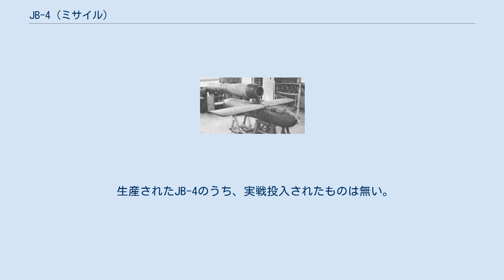JB-4 (ミサイル)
JB-4はアメリカ合衆国の初期の空対地ミサイルである。
MX-607としても知られるこの兵器は、第二次世界大戦中、アメリカ陸軍航空隊によって開発されていた。
テレビジョン/無線指令誘導を使用するJB-4は、戦争終結によって開発中止になる前に飛行試験段階まで到達していた。
 計画コードMX-607のもと、オハイオ州ライト飛行場で開発が行われたJB-4は、GB-4滑空爆弾を改修したものであり、この滑空爆弾は1944年にアメリカ陸軍航空隊で就役していた。
JB-4の動力はフォードPJ31パルスジェットエンジンであり、これは先行の無動力爆弾と対照的に、改善されたスタンドオフの距離を与えようと意図していた。
さらに、追加されたエンジンはこのミサイルを地上発射可能なものとした。
ただしエンジン用の燃料を携行する必要から、GB-4のコアを形成する弾体が910kgであるのに比べ、JB-4の弾頭寸法は340kgに制限された。
 主として合板構造を利用したJB-4は、テレビジョン/無線指令誘導を用いた。
搭載されたAN/AXT-2送信機は、ミサイル先端部に載せられたカメラからの画像信号を、遠隔操縦するオペレーターへと送信した。
オペレーターは送信された画像を監視し、無線を介してミサイルに指令を送信、確実に目標を直撃するようミサイルの航路を修正する。
 1945年1月、JB-4は飛行試験段階に入った。
このミサイルは640km/h以上での巡航能力を実証したものの、テレビジョン誘導の概念は当時の技術的限界に苦しめられており、完全な晴天以外では、何であれ図像の判別が難しいものとなった。
本ミサイルは信頼性の問題にも苦しめられていた。
これらと1945年8月の第二次世界大戦の終結が組み合わさり、結果は計画終了となった。
 生産されたJB-4のうち、実戦投入されたものは無い。